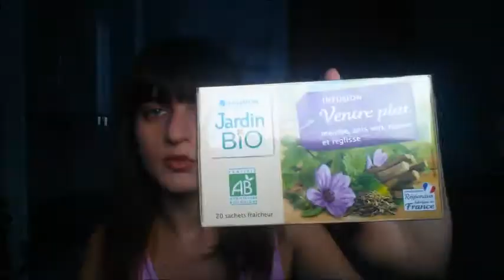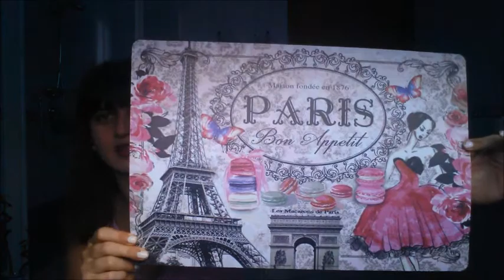Acquisti a Parigi (seconda parte)/ Vari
Ecco la seconda parte degli acquisti fatti a Parigi!